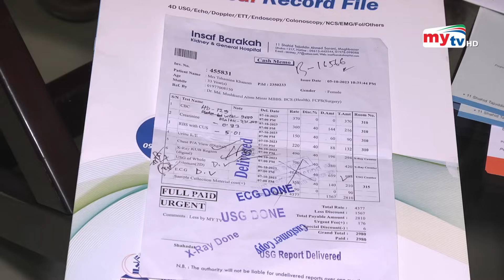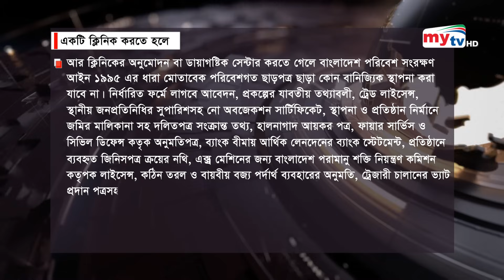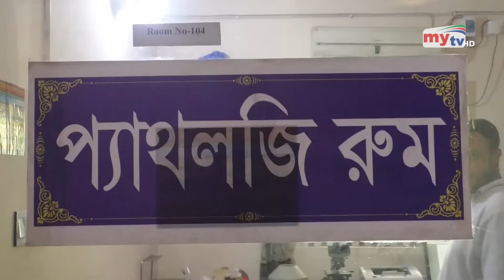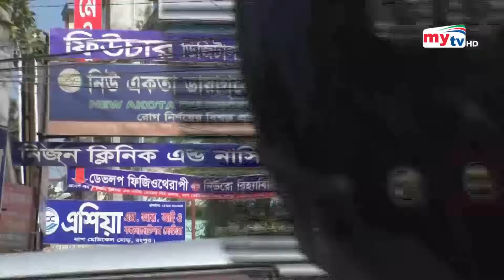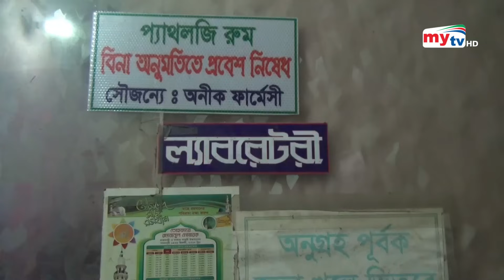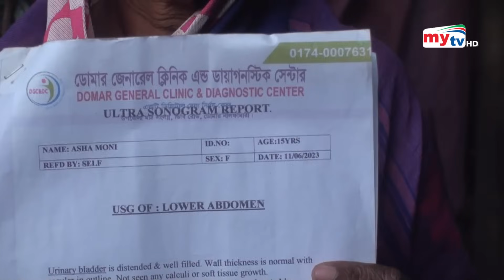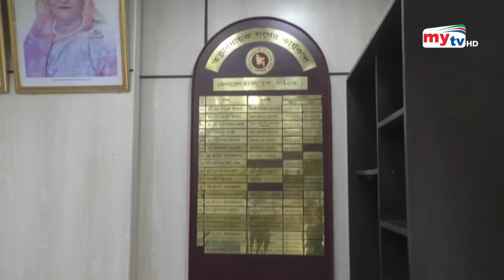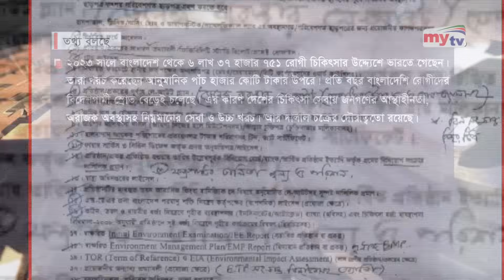চিকিৎসার নামে ধাপ্পাবাজি ! | Ghotonar Ontorale | EP 54 | Crime Investigation | Mytv Crime Show